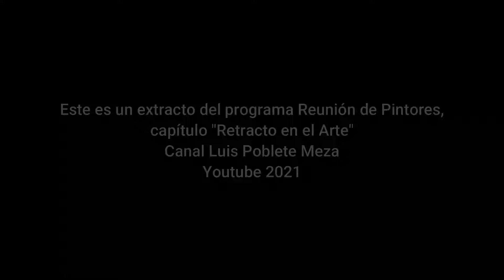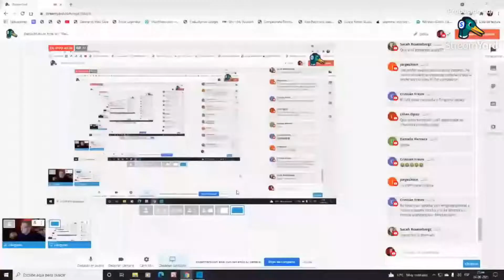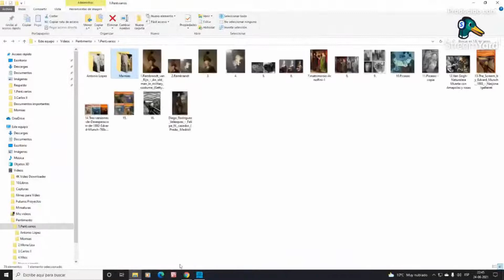Anécdotas destacadas: "La Momia"...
Una de mis más recordadas anécdotas personales, que fue muy bien recibida por mi audiencia...